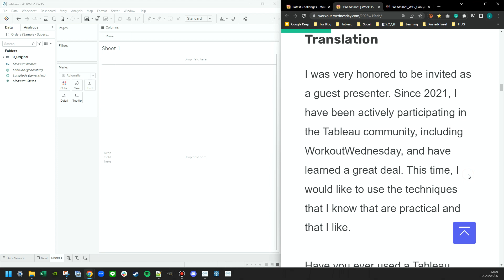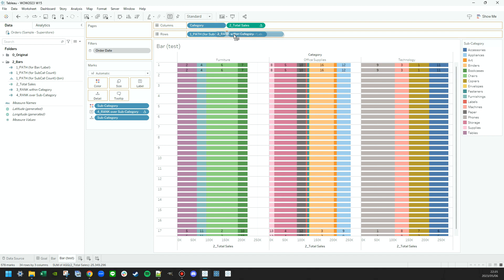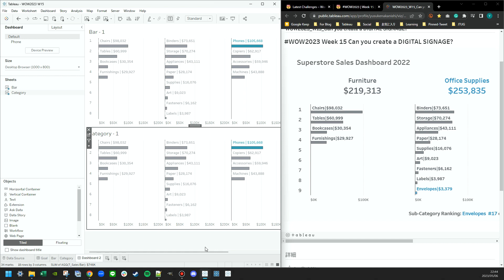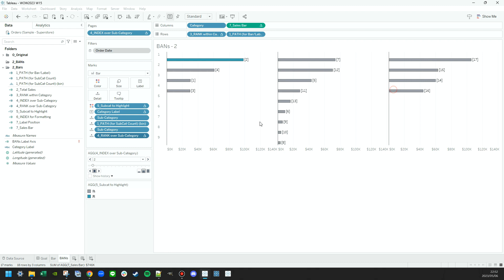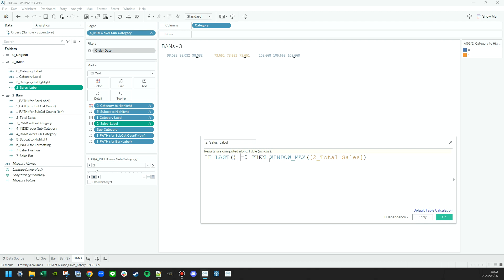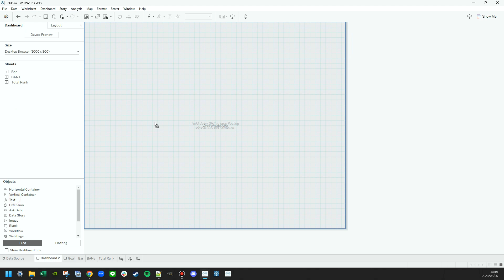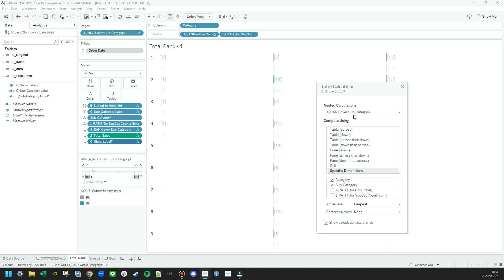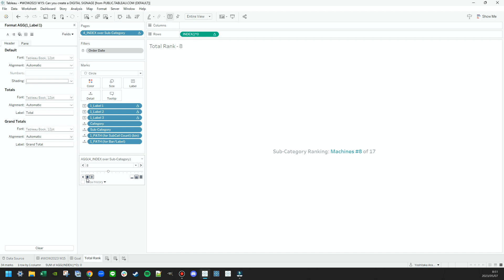WOW2023 W15: Can you create a DIGITAL SIGNAGE